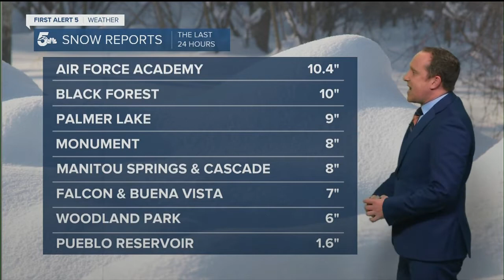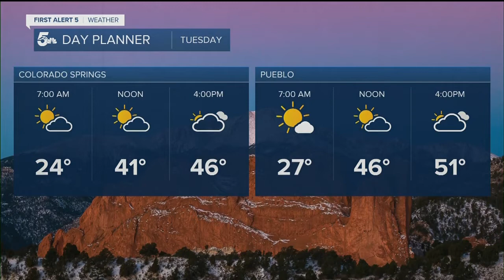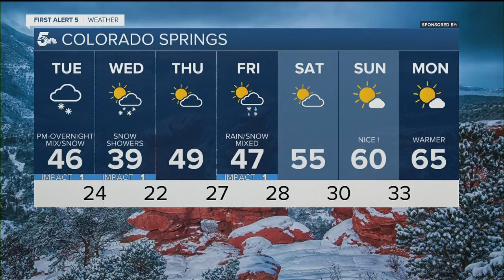Rain/snow returns to the region Tuesday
The next chance for rain and snow comes Tuesday night through Wednesday morning, but there won't be much snow or rain accumulation through the region.